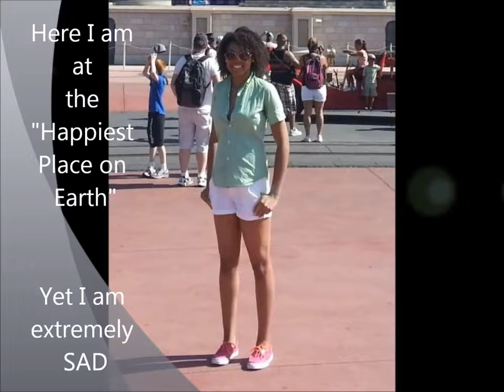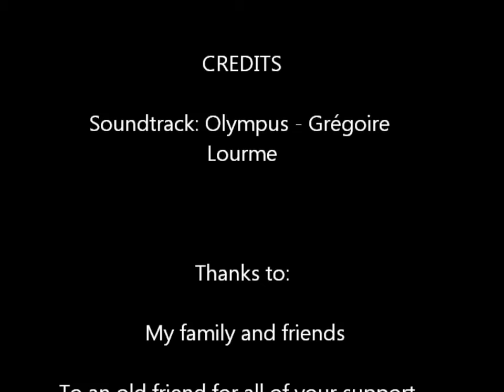There is no way she did this!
One of the best 4 month natural transformations ever!